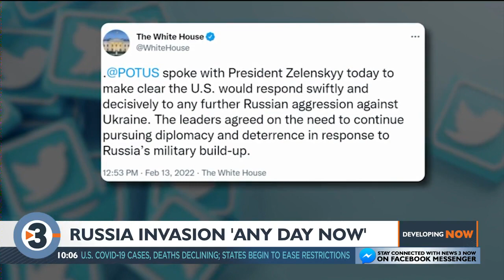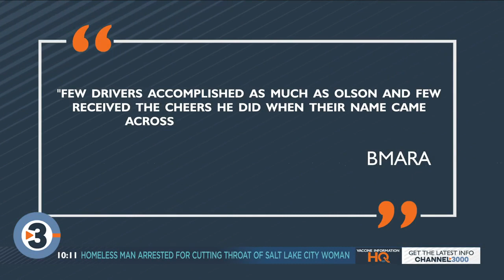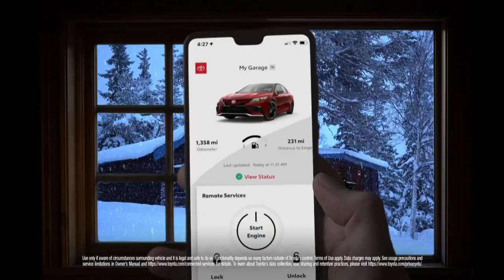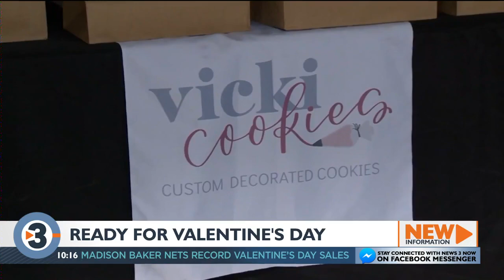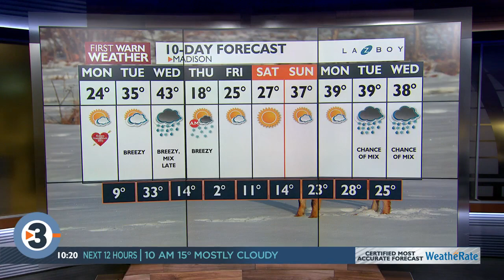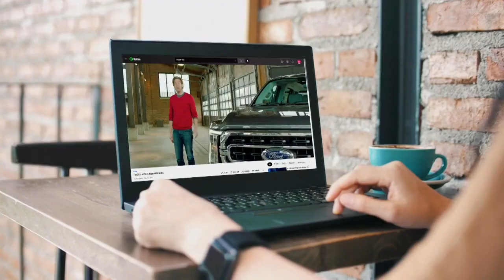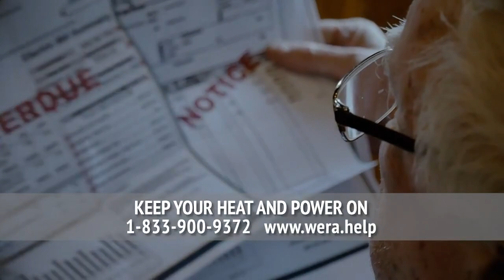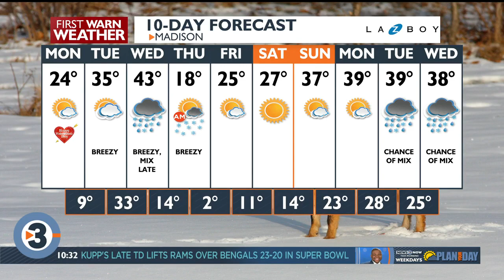News 3 Now at Ten: February 13, 2022